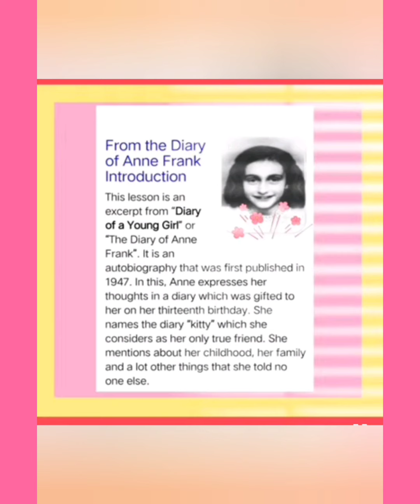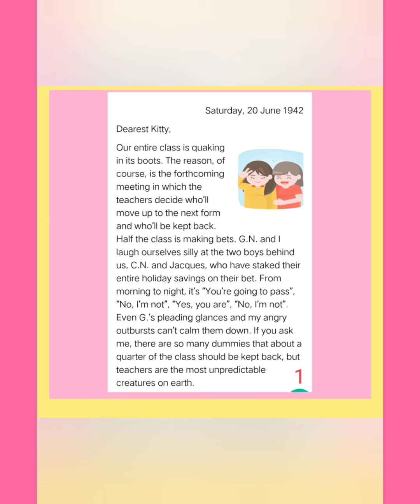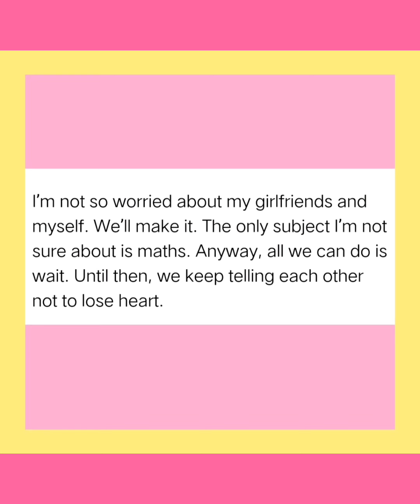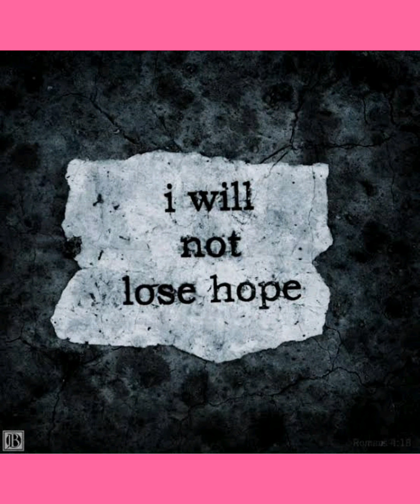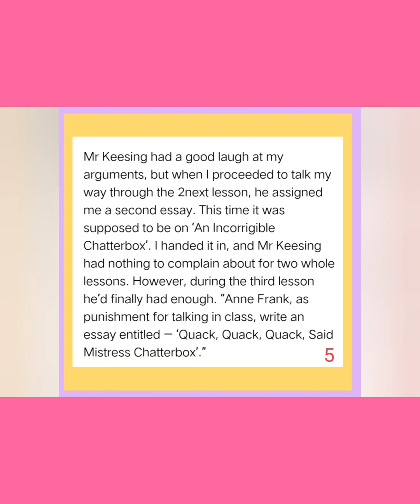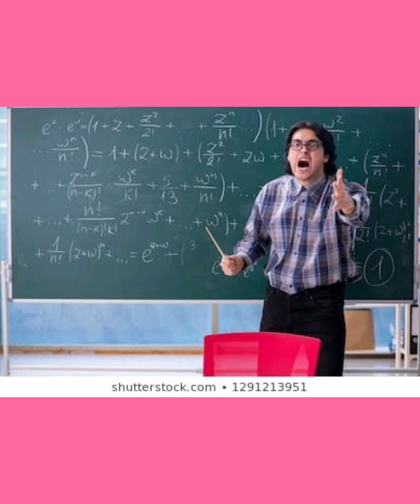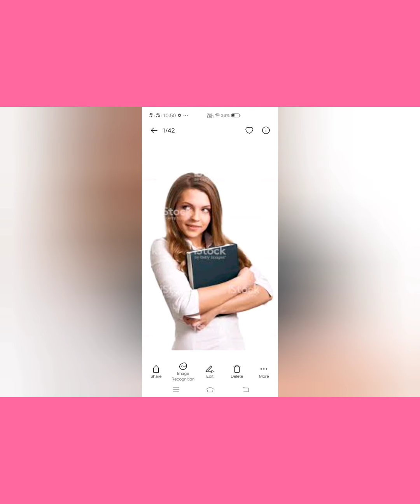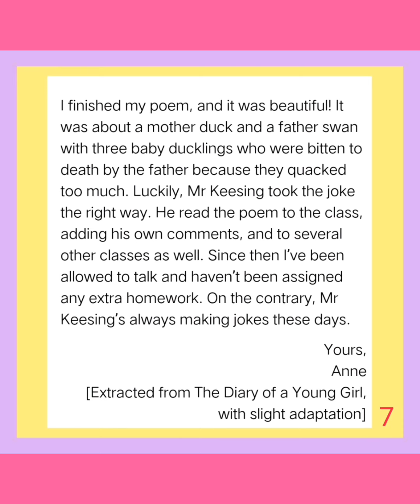FROM THE DIARY OF ANNE FRANK-PART 2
Diary of Anne Frank is a beautiful autobiography Written by Anne Frank who was a Jude lived in Hitler's time. Dairy of Anne Frank is something that can be enjoyed by both children and elders.
Dairy of Anne Frank of class 10 ncert cbse English tells us the story how her mathematics teacher named her chatterbox.
It is really a wonderful chapter to read.
Here you will get the detailed explanation of the chapter Dairy of Anne Frank with apt images so that you will get a long term memory.Dairy of Anne Frank is really a nice story to learn and enjoy. Miss. Lincy, Fly With Images will give you the complete explanation of the chapter dairy of Anne Frank.